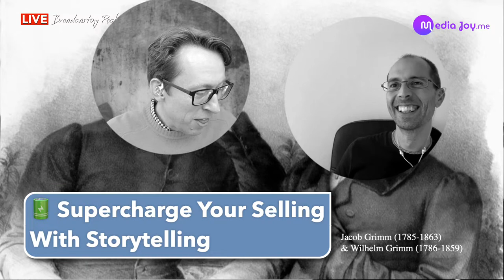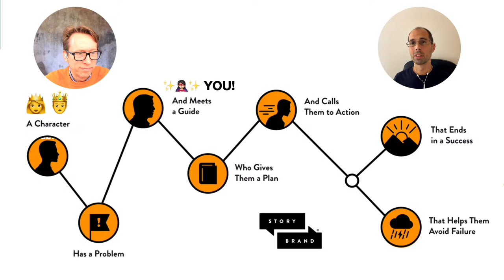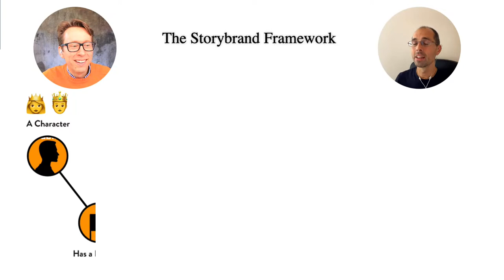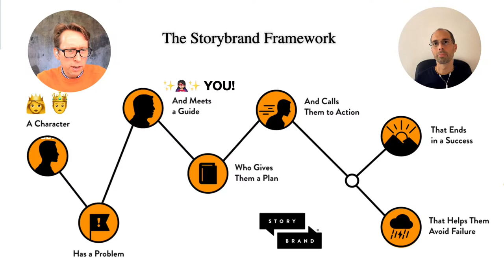🔋 Supercharge Your Selling With Storytelling | Marketing Secrets Ep. 7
In this 7th episode, we will be talking about Storytelling - a timeless art that's now a cornerstone of modern marketing. We'll delve into the power of storytelling and what makes the Storybrand marketing approach so special. Discover how crafting compelling narratives can transform the way you sell your products or services. We'll share practical insights, tips, and actionable steps that every business owner can implement immediately to supercharge their growth.

Join us in this exciting episode and learn how to harness the magic of storytelling to drive your sales to new heights. Don't miss out on this opportunity to take your marketing game to the next level.

See you in the livestream!

🌟 Date: Friday, 20 October 2023
🕒 Time: 12h00 CEST

Who we are:

🎤 Daniel Schwenger - Video and Podcast Marketing Expert
🚀 Peter William - Story Marketing Expert and Business Growth Hacker

Join us live and ask your questions.